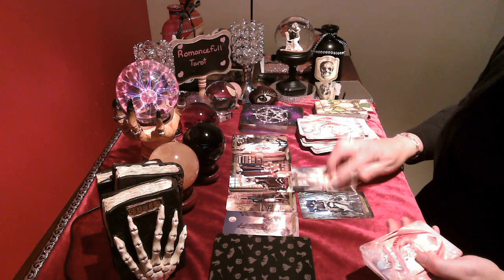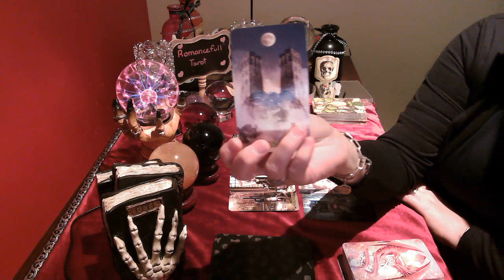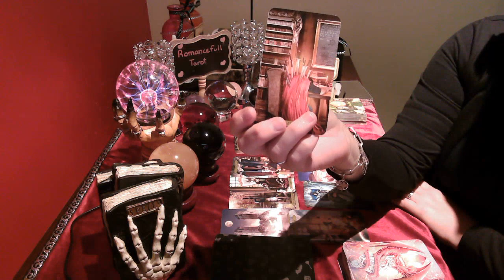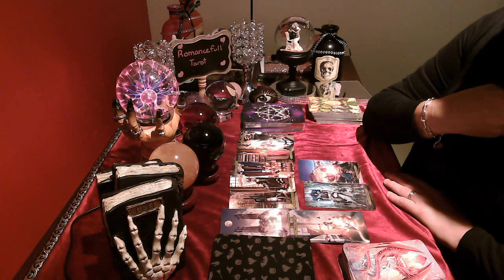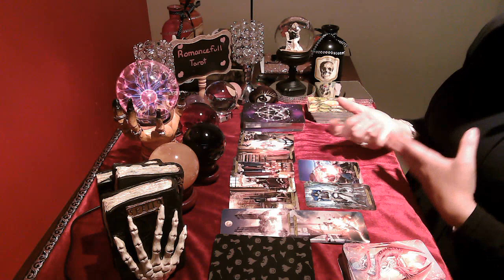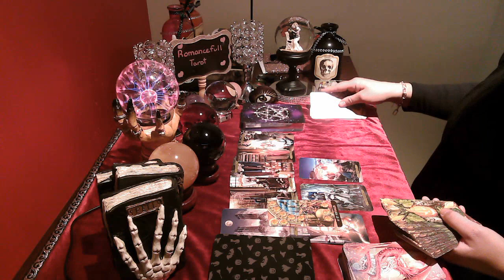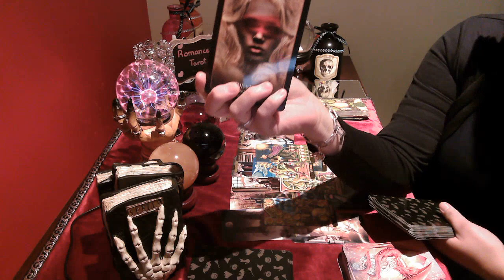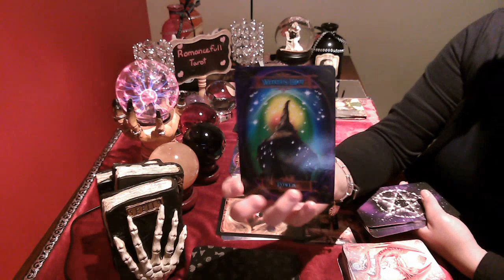💖AQUARIUS WEEKLY READING💖 OMG I AM SHOCKED BY THIS ENDING💍🔔💍🔔WEDDING BELLS!! Tarot reading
Aquarius!!! You will never believe the turn of events!!! October 2021

Readings I offer are below:
1 question reading : 40 US